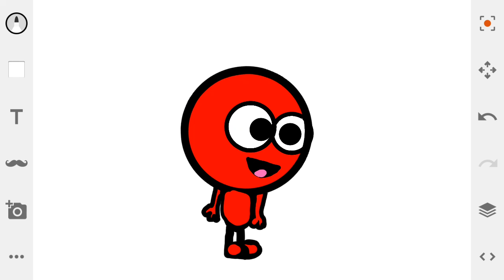For christiaan Taylor JR studio